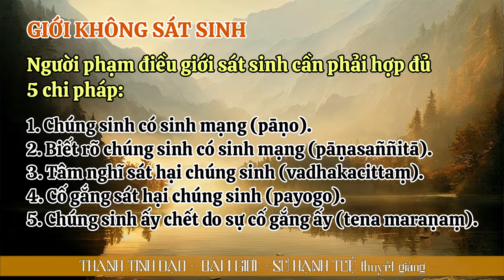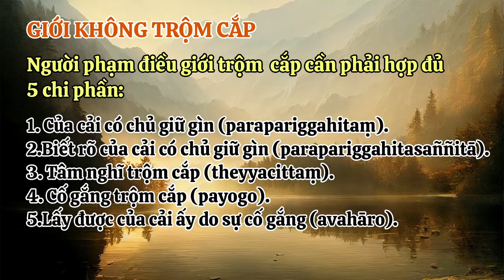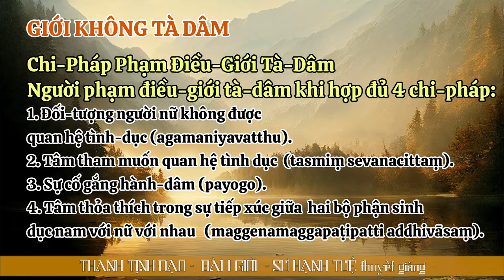Thanh Tịnh Đạo - 01. Giới (tt) | Sư Hạnh Tuệ | 13/10/2022